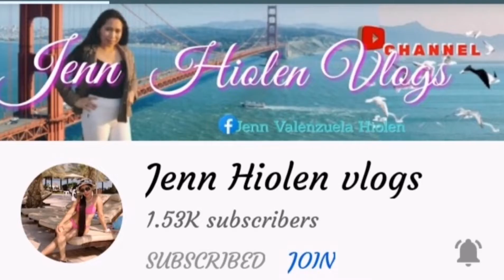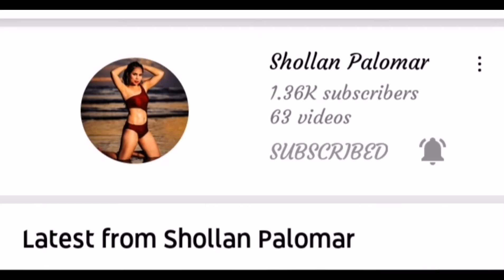sa Z00 Part 1